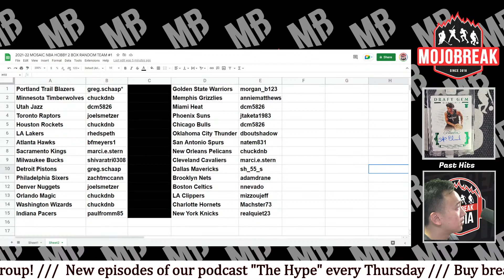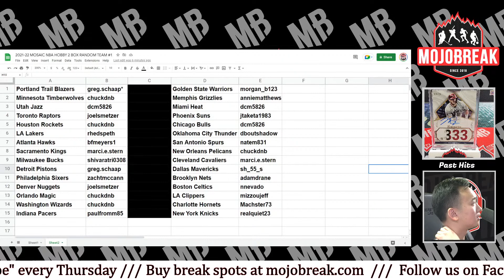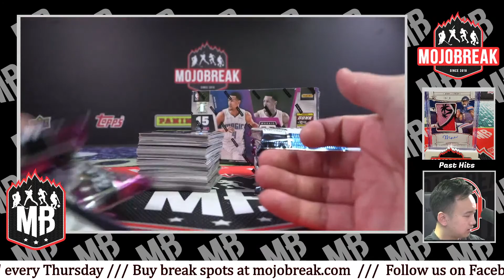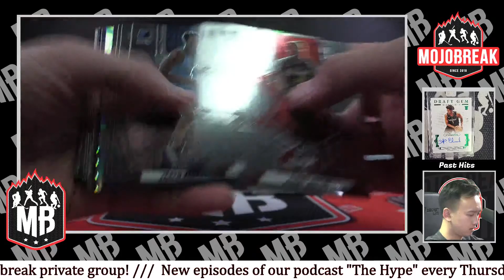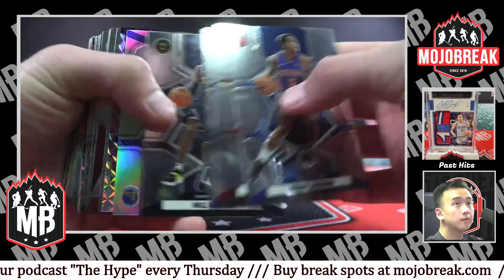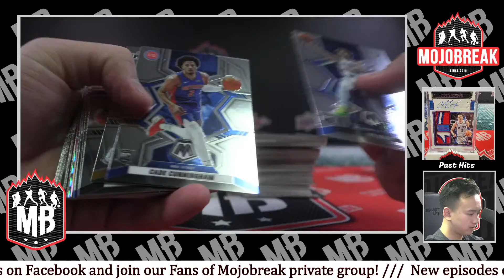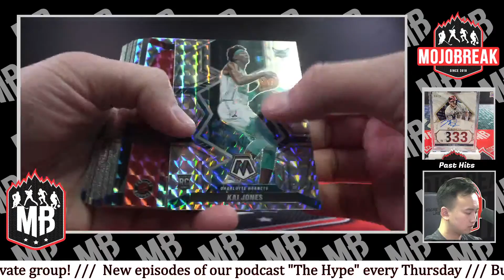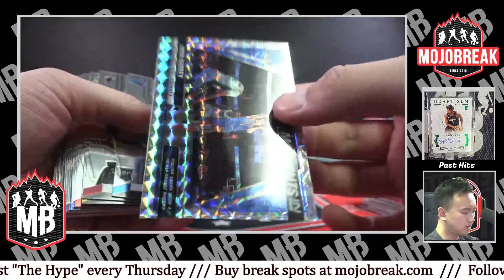2021-22 MOSAIC NBA HOBBY 2 BOX RANDOM TEAM #1